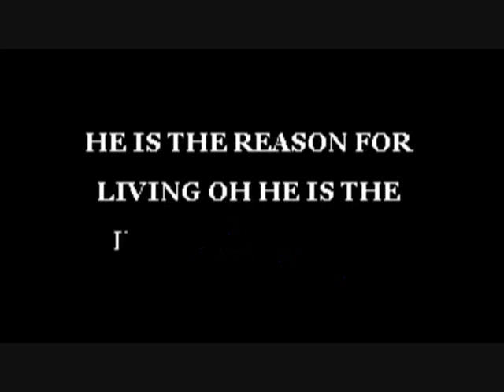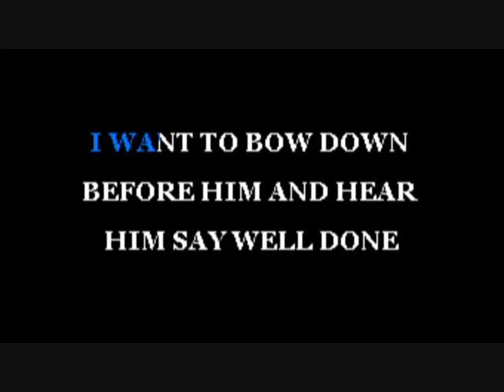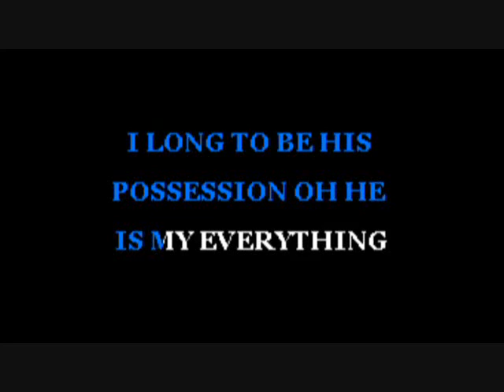He is My Everything, Karaoke, with Vocal, by Minnie Elvisa.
For more Minnie Elvisa's  original vocal production of Elvis's songs, please go to Minnie Elvisa Youtube Channel:

Lyrics:

I long to be His possession
Oh, He is my everything

I remember my days of darkness
Without sunshine or sight to lead my way
But a whisper of His voice softly calling
To the arms of my Maker to stay
He is my reason for living
Oh, He is the king of all kings

After the lighting and thunder
After the last bell has rung
I want to bow down before Him
And hear Him say "well done"